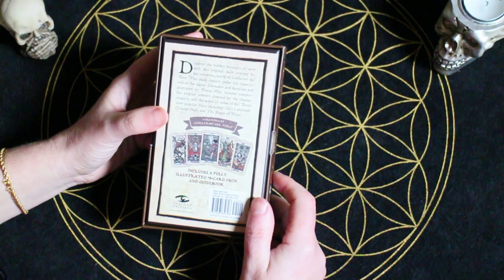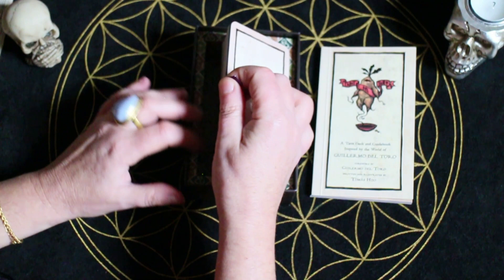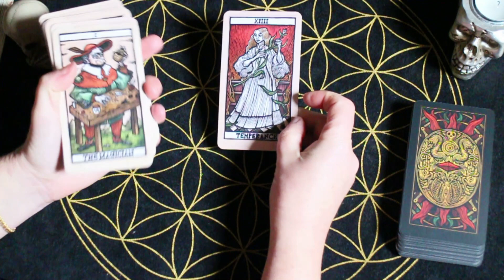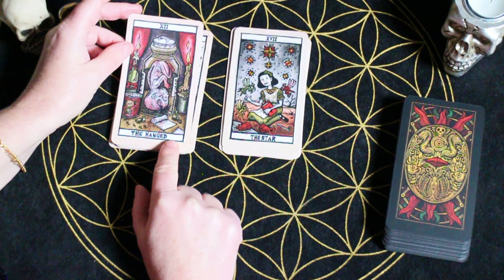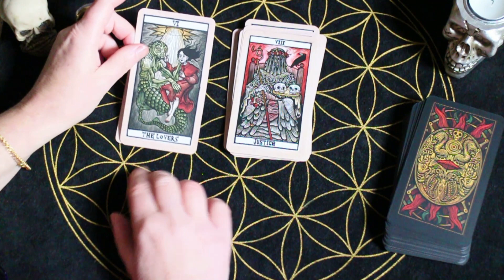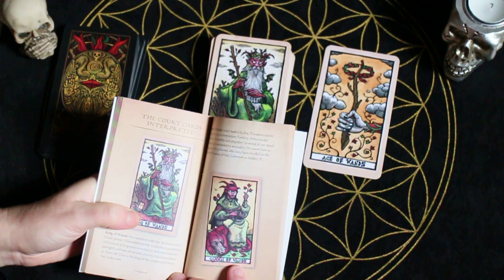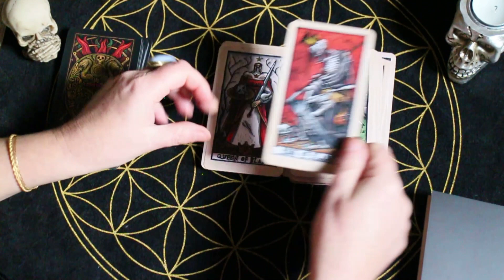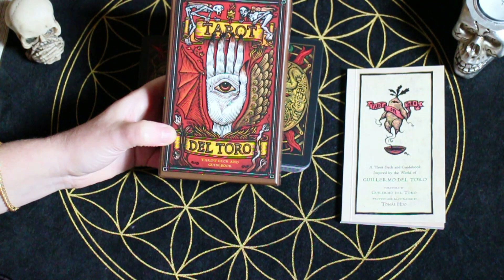Tarot del Toro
Un tarot d'inspiration Marseille créé par Guillermo del Toro, illustré par Tomàs Hijo.
Pour les amateurs de glauque et de gravure !
 Vous pourrez vous le procurer ci-dessous

L' "Oracle des 32" est épuisé ! il y aura peut-être une seconde édition.

Les cours d'astrologie divinatoire
chez tous les libraires !
- sur Amazon
E book